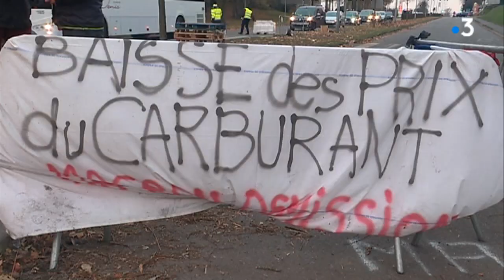Dieppe : rencontre avec des gilets jaunes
Qui sont-ils ?  Que vivent-ils ? Que dénoncent-ils ? La rédaction de France 3 Normandie est allée poser la question à ceux qui, depuis samedi matin, sont mobilisés aux ronds-points de l'entrée de Dieppe